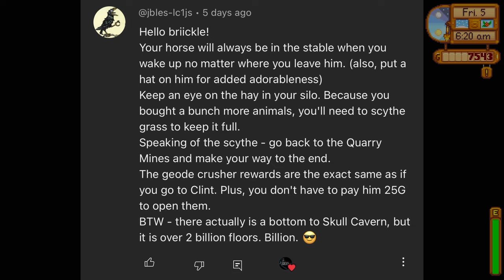UNLOCKING THE GREENHOUSE IN STARDEW VALLEY Ep 23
UNLOCKING THE GREENHOUSE IN STARDEW VALLEY

*EXPAND*

We are getting so close to finishing the community center! We will need to think of some more goals to complete when the time finally comes! :)

●Music